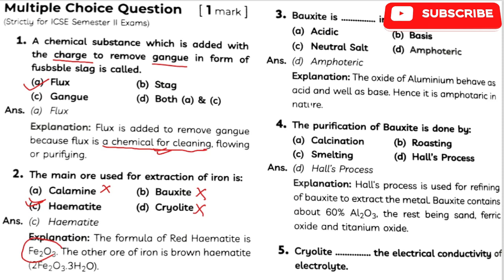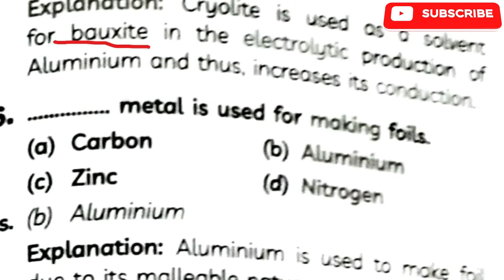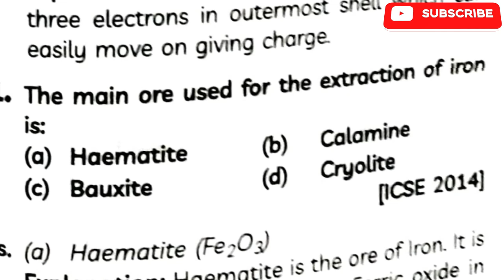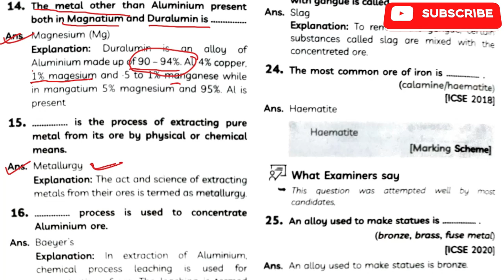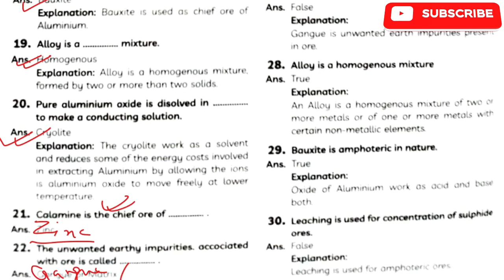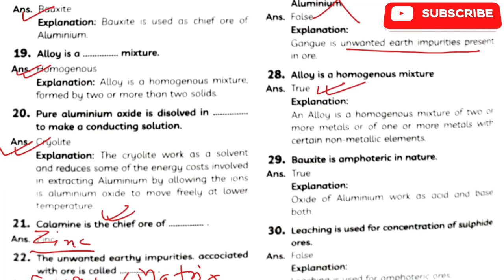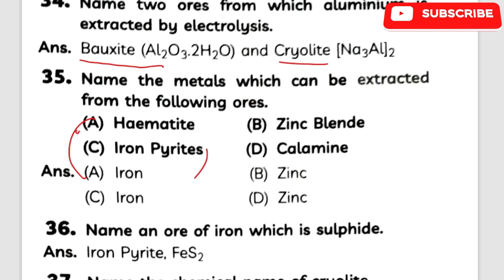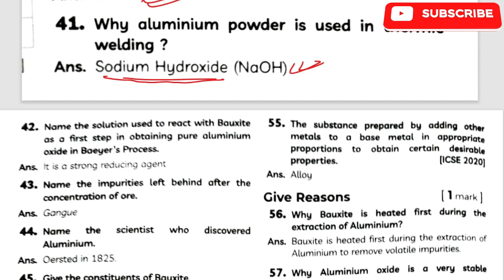ICSE/ISC 2022 Sem- 2 Chemistry: 50 Most Important Questions in One Shot | ICSE Class 10 |Score 40/40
ICSE/ISC 2022 Sem- 2 Chemistry: 50 Most Important Questions in One Shot | ICSE Class 10 |Score 40/40 | Score 40/40- Very Easy to Score 40/40 - ICSE Board Exams to score full marks 🔥, ICSE/ISC 2022 Hindi Semester 2: Last Minutes Most Valued Tips and Tricks to Score 100% | Score 10/10  | Score 10/10--ICSE 2022 Sem-2 : Very ICSE Quick Revision & PYQs | Complete whole in one day |score 40/40 -- ICSE 2022 Sem-2 Quick Revision with Making Scheme- Complete whole in one day |score 40/40 : How to score full marks? | Best Strategy for ICSE 2022 class-10 | ICSE class 10 | Must watch-- ICSE 2022 Sem 2:

 Most important questions?| score 40/40 --ICSE 2022: Last Minute Suggestion | Semester 2 | Most probable topics | 98% confirm!!

cisce latest circular
Icse 2022
Cisce latest news
Icse news

online classes
Icse class 10
Icse Semester-1

# news # education # isc semester 2 date sheet 2022 # cisce isc date sheet 2022 # isc new time table 2022 # cisce # org # आइएससी डेटशीट 2022 # सीआइएससीई कक्षा 12 डेटशीट 2022 # School and Education
ICSE/ISC 2022 Sem-2 Exam Papers Must be Moderate, ICSE/ISC 2022 Sem-2 Exam Papers Easy